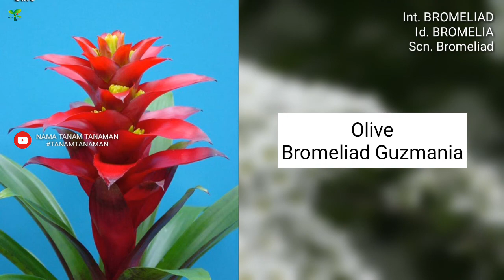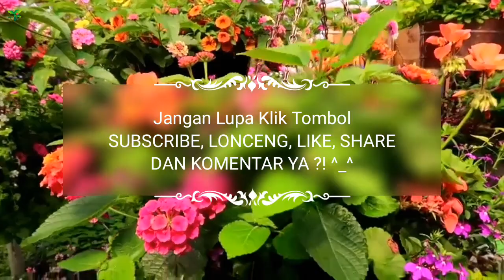BROMELIA PART 17 | GUZMANIA #7 (Bromeliad) VARIETIES | Plant id | Tanaman Hias | Nanas-nanasan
Jenis-jenis BROMELIA (Bromeliad 'Guzmania')
Cek Playlist untuk lebih mudah mencari Nama-nama Tanaman lainya :